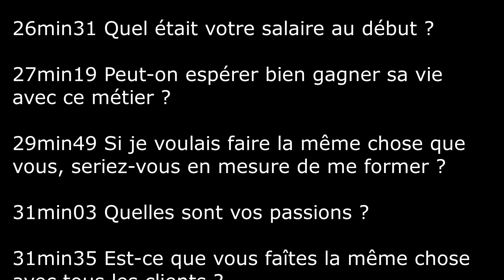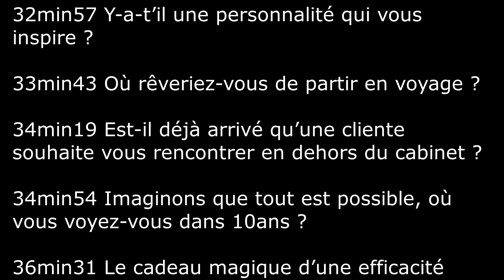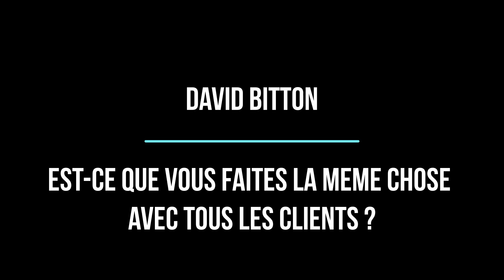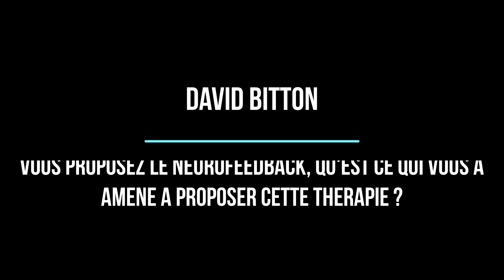COMMENT FAIRE UNE THÉRAPIE ? CONNAITRE SON THÉRAPEUTE !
108 millions de personnes se demandent comment faire une thérapie ? Je pense que la première chose est de connaître son thérapeute et de savoir comment vous allez travailler ensemble. Je suis David BITTON, Maître Praticien Hypnose, PNL et NMO appelée aussi EMDR ; et j'ai décidé de me livrer à vous afin que vous appreniez à me découvrir. Je vous dévoile toutes les confidences sur ma vie passées, présente et à venir.
Dans un jeu de questions réponses, je vous raconte d'où je viens et qui je suis sans rien vous cacher.

Lien de téléchargement pour accéder à la thérapie gratuite, le lien de contact se situe aussi dans le pdf gratuit pour me poser vos questions !

TIME CODE POUR LES QUESTIONS
2min09 Qui êtes-vous ?

2min20 Quelle formation avez-vous ?

2min52 Que faisiez-vous avant de devenir thérapeute ?

3min25 Depuis combien de temps êtes-vous thérapeute ?

3min43 Comment vous est venue l’idée de pratiquer les thérapies alternatives ?

4min49 Est-ce que cela vous a apporté des résultats sur vous-même ?

5min57 Quelle est votre plus grande source de motivation ?

6min32 Ressentez-vous une appréhension avant de voir un client pour la 1ère fois ?

7min12 En combien de temps puis-je espérer avoir des résultats et me sentir mieux ?

7min44 Pouvez-vous garantir un résultat ?

8min25 Y-a-t ’il des exercices à faire chez nous qui nous permettent d’optimiser les résultats ?

9min01 Je n’ai pas le temps une fois à la maison, comment faire ?

9min29 Comment va s’organiser ma thérapie ?

10min54 Pourquoi vous choisir vous ?

12min01 Le lien est important mais y-a-t ’il autre chose qui peut vous différencier ?

12min53 Est-ce que vous faîtes la même chose avec tous les clients ?

13min46 Qu’est-ce que l’auto-thérapie ?

15min33 Comment savoir que le praticien qu’on a choisi est sérieux ?

16min18 Quel est votre plus beau souvenir ?

18min04 Quel est votre pire souvenir ?

19min30 l’EMDR est très efficace, quelle type d’évolution voyez-vous chez vos clients ?

20min34 Vous proposez le Neurofeedback, qu’est-ce qui vous a amené à proposer cette thérapie ?

23min45 En cas d’échec, comment réagissez-vous, quelles peuvent-être les raisons ?

25min03 Pour vous qu’est-ce qu’une thérapie réussie ?

25min52 Combien de temps passez vous au cabinet chaque semaine ?

26min31 Quel était votre salaire au début ?

27min19 Peut-on espérer bien gagner sa vie avec ce métier ?

29min49 Si je voulais faire la même chose que vous, seriez-vous en mesure de me former ?

31min03 Quelles sont vos passions ?

31min35 Est-ce que vous faîtes la même chose avec tous les clients ?

32min12 Quel est votre film préféré ?

32min34 Quelle style de musique écoutez-vous ?

32min57 Y-a-t’il une personnalité qui vous inspire ?

33min43 Où rêveriez-vous de partir en voyage ?

34min19 Est-il déjà arrivé qu’une cliente souhaite vous rencontrer en dehors du cabinet ?

34min54 Imaginons que tout est possible, où vous voyez-vous dans 10ans ?

36min31 Le cadeau magique d’une efficacité sans égale !

Mots clés YouTube :
faire une thérapie
suivre une thérapie gratuitement
thérapie psychologique
gestalt-thérapie
thérapie c'est quoi
à quoi sert un thérapeute
que soigne un thérapeute
psychothérapie
comment faire une thérapie
thérapie définition
thérapie c'est quoi
thérapie groupe
thérapie traduction
thérapie synonyme
thérapie étymologie
faire une thérapie
thérapie journal